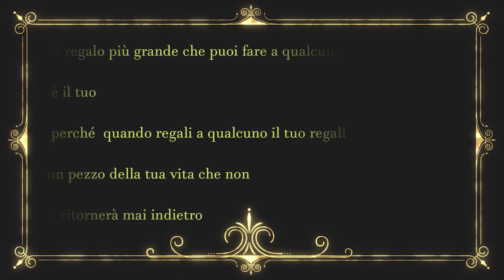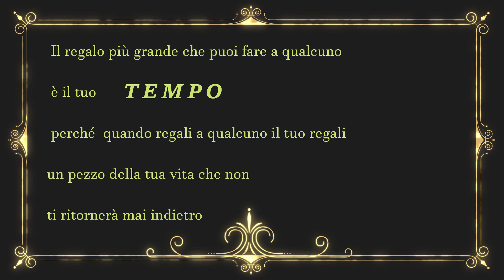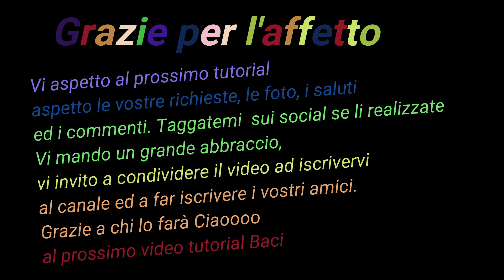Harry Potter in pannolenci cucito creativo feltro o stoffa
Salve,
 In questo video tutorial vi mostro come realizare il perosnaggio di Harry Potter in pannolenci in feltro o in stoffa  Spero che il tutorial sia di vostro gradimento! 🌺

MATERIALI:
.Pannolenci stoffa o feltro Colore cane, nero, giallo, un po di bianco per gli occhi
. Filo da ricamo nero, carne
.Ago per la lana
. Forbici
. ovatta sintetica
. pannolenci stoffa o feltro colorato